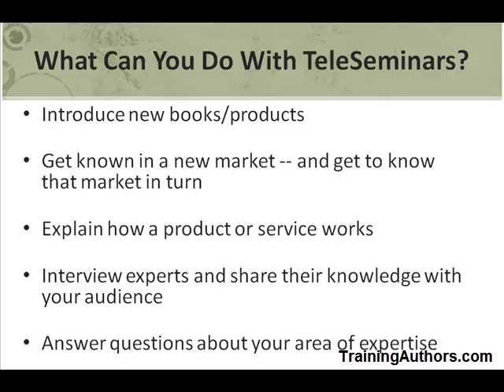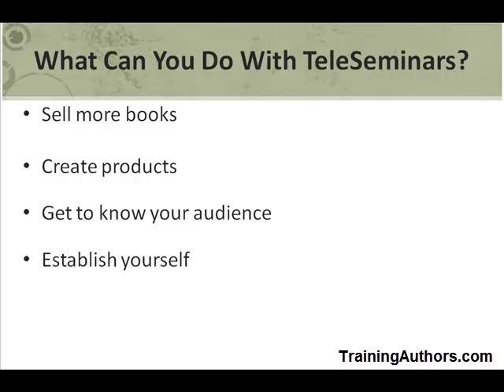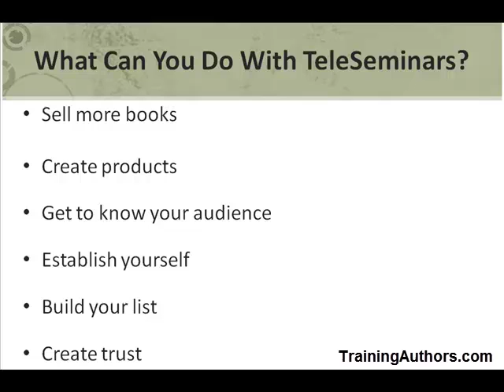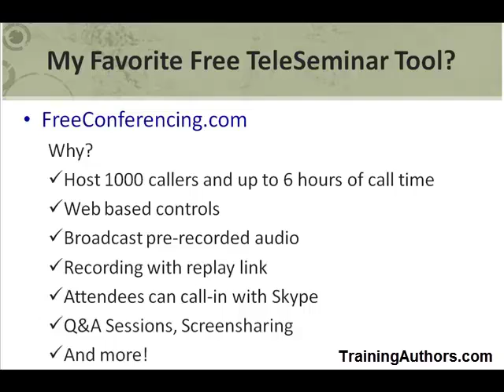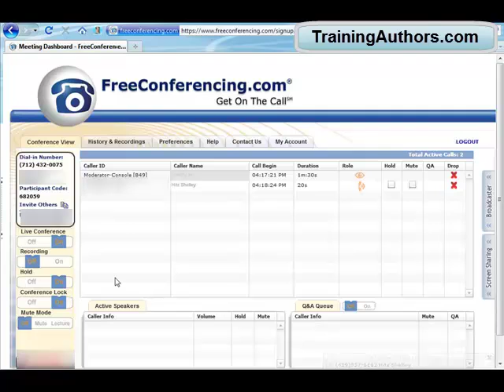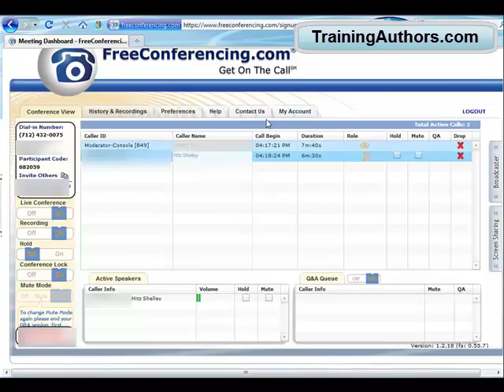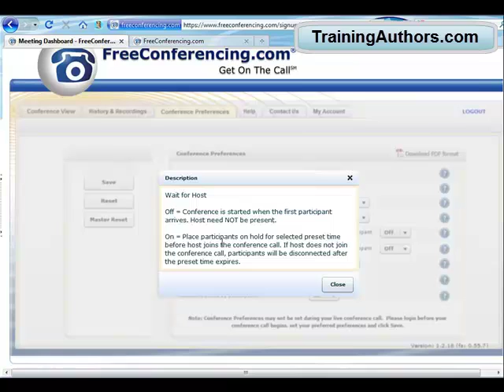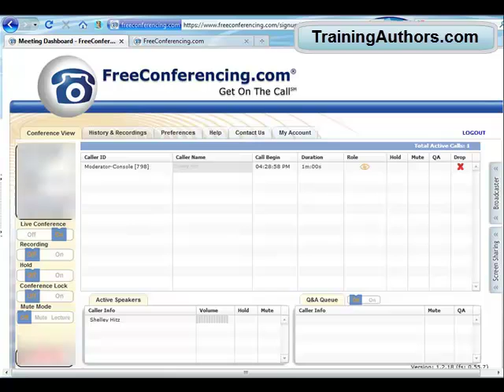Teleseminar Services - My Favorite Free Tool Freeconferencing.com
In the first part of this video tutorial, I talk about why authors should use teleseminars for book marketing.  At about the 8 minute mark, I share a step-by-step tutorial of how to use FreeConferencing.com - my favorite free teleseminar service.